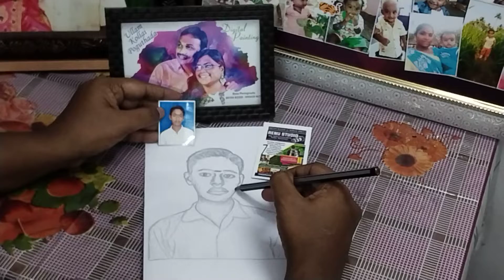April 26, 2022